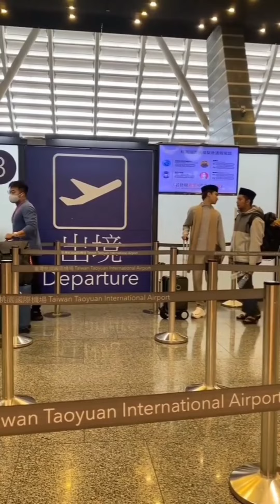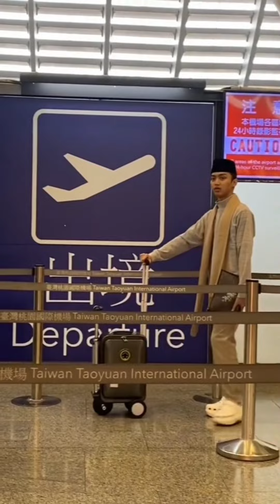Story Taiwan Rambut Warna Baru